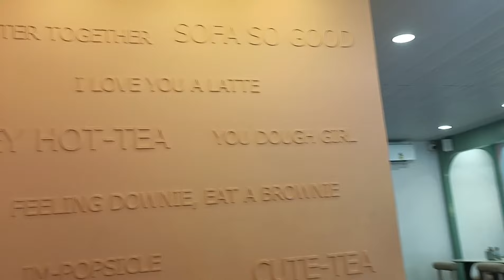Visit to lovely cafe 2 and a half mile cafe 💗 // Exploring Zudio and H&M 😊👍